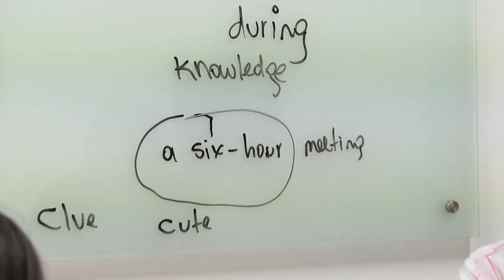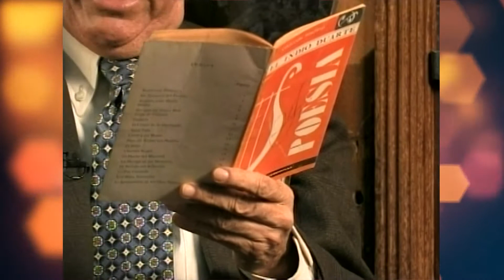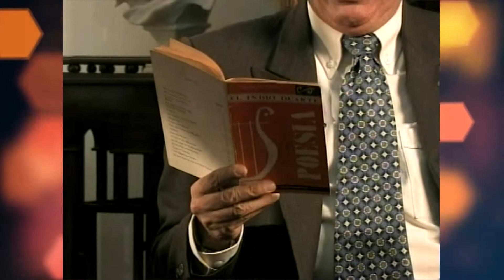EL VENTANAL DE LOS RECUERDOS TELEVISIÓN CON LEONARDO CORREA FERRUCHO 22- 04-18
EL VENTANAL DE LOS RECUERDOS, PROGRAMA MAGAZIN CULTURAL, MUSICAL Y TURÍSTICO. EMITIDO POR TELEANTIOQUIA, CANAL DE LA TELEVISIÓN NACIONAL DE COLOMBIA Y DESDE MEDELLIN ANTIOQUIA. PRESENTA Y DIRIGE LEONARDO CORREA FERRUCHO.